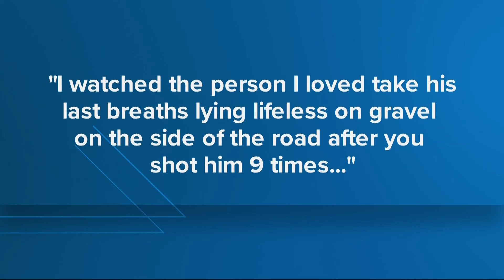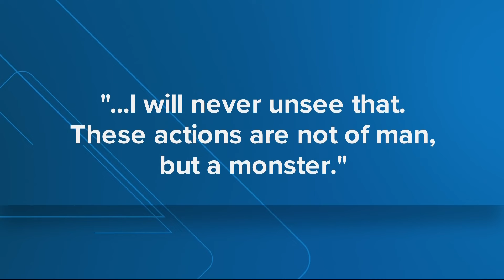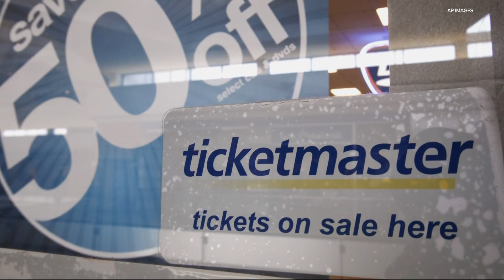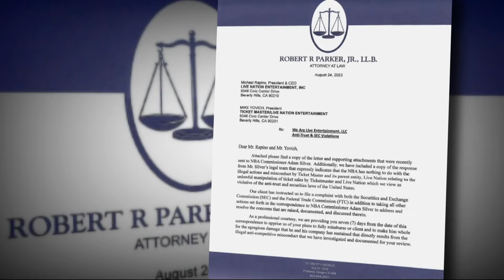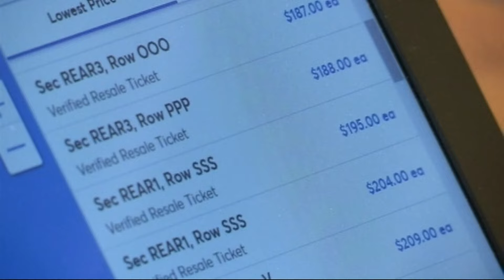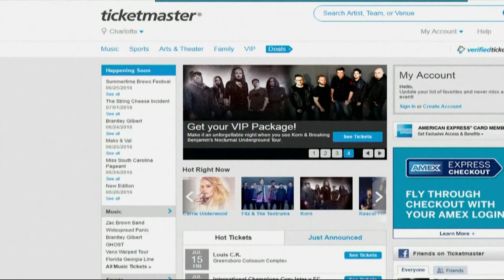KGW Top Stories: 11 p.m., Thursday May 23, 2024